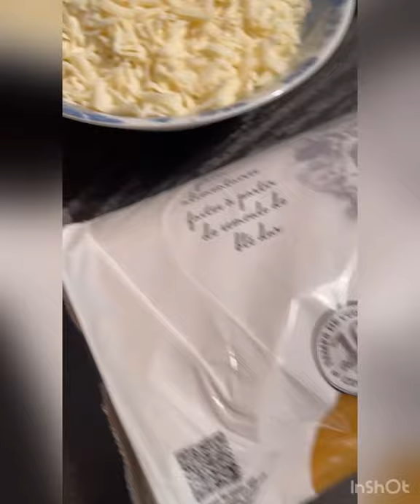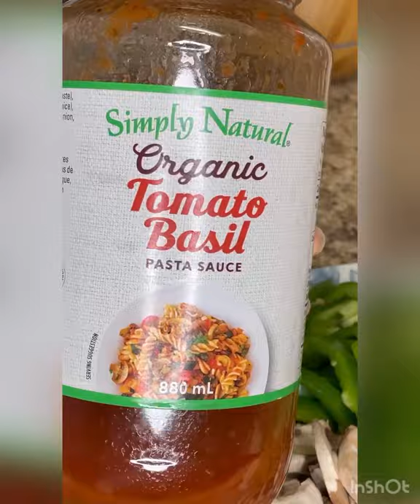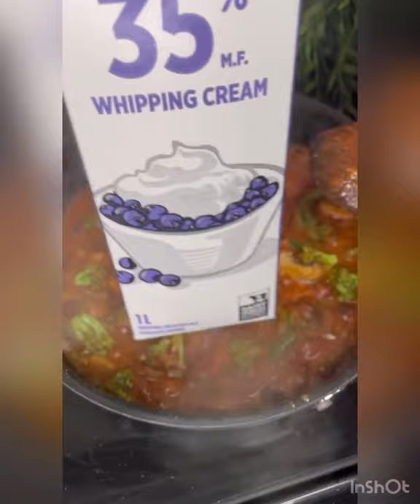سباغتي بالشرمب ، الطريقة الاصلية لمطاعم كازا باستا الايطالية ، باستا بالروبيان ، معكرونة بصوص البينك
سباغتي على الطريقة الايطالية من شيف مختص بالمطبخ الايطالي جربوها و رح تدعولي عليها 😍 بتشبه كتير طريقة مطاعم كازا باستا الايطالية 😍👌🏻

المقادير ؛
20 حبة شريمب ( بتقدروا ضيفوا صدورة دجاج بدل الشريمب )
300 غرام سباغتي
( بتقدروا تستخدموا اي نوع معكرونة ما ضروري السباغتي )
250 جرام فطر
حبة فليفلة خضرا
نصف كوب زيتون اسود منزوع النوى
حبة بروكلي بناخد بس الراس تبعها ( اختياري )
كوبين كريمة
كوب صلصة طماطم
( 4 حبات بندورة و نصف بصلة و فص توم و ملعقة صغيرة من بودرة الثوم و البصل و الاوريغانو و الريحان ، بنضربهم بالبلاندر و بناخد منهم مقدار كوب )

البهارات هي ؛
ملعقة كبيرة بودرة بصل و بودرة ثوم و اوريغانو
ملعقة صغيرة بابريكا و فلفل اسود

لسلق السباغتي ؛
ماء
ملح
زيت زيتون

الطريقة بالتفصيل موجودة بالفيديو و لا تنسوا تعملوا اشتراك بالقناة بليززز ♥️♥️